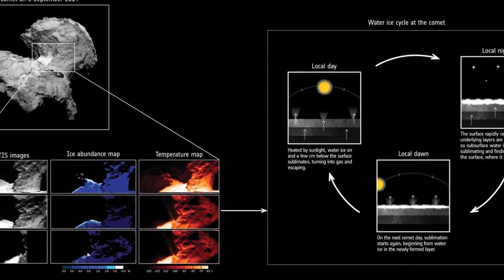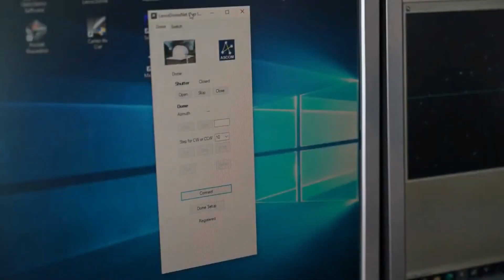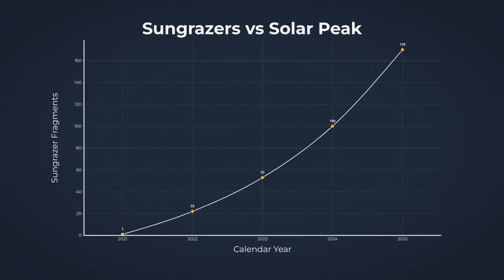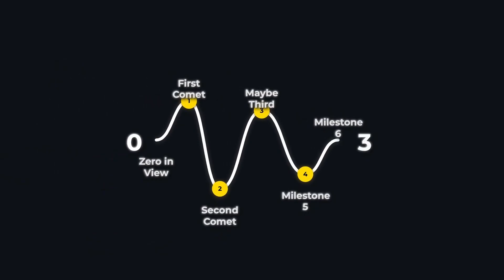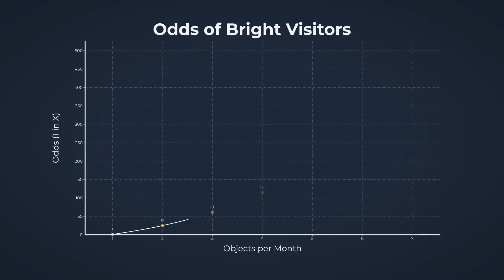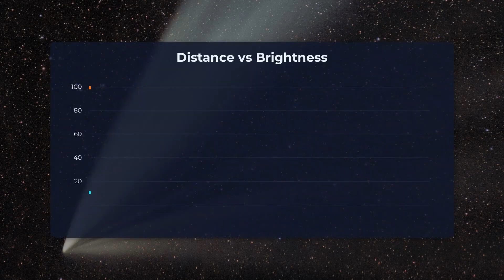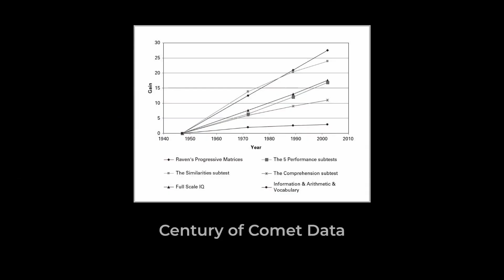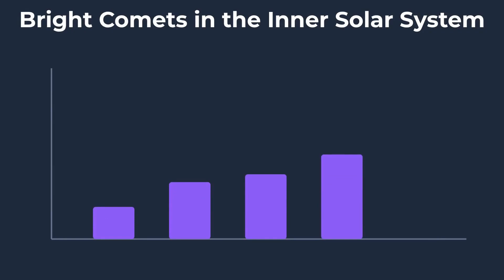NASA On ALERT: We’ve Never Seen a Comet Swarm Like THIS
A swarm of seven comets, including the interstellar 3I/ATLAS, is racing into the InnerSolarSystem in late 2025. This video details this rare celestial event, explaining why this cluster of comets is a once-in-a-lifetime scientific opportunity for stargazers and astronomy enthusiasts. We break down the unique characteristics of each comet and their timelines.

0:00 Introduction to the Comet Swarm
3:15 Individual Comet Timelines and Visibility
7:40 Scientific Significance and Future Observations

Learn about C/2025 R2 (SWAN) and 3I/ATLAS, their trajectories, and how to spot them using apps like Stellarium. This is a must-watch for anyone curious about spacemysteries and cosmicphenomena.

Key Points Covered:
- The distinct characteristics and origins of each comet, from Oort Cloud visitors to the interstellar 3I/ATLAS.
- A detailed timeline of their perihelia and closest approaches, highlighting C/2025 R2 (SWAN)'s naked-eye visibility in October and 3I/ATLAS's close approach in mid-November.
- Scientific insights into comet composition, the rarity of this swarm, and what it means for planetary defense and exobiology.
- Engagement tips for viewers, including tracking apps like Stellarium and citizen science projects.

Hosted by Roropinono, a channel dedicated to interesting facts and mysteries of the universe, this video blends awe-inspiring visuals with accessible science. You will gain a clear understanding of the significance of this celestial phenomenon, preparing you to appreciate its scale and scientific importance.